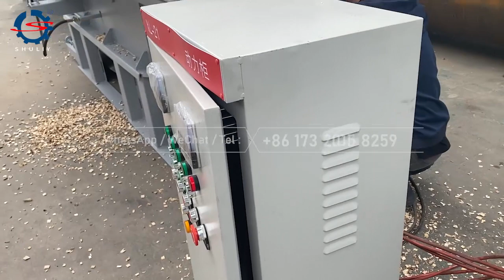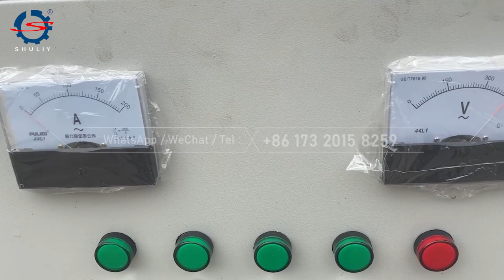Large industrial wood chipper丨drum wood chipper for sale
The drum wood chipper is a large wood processing machine. It has the same function as a normal chipper and can directly process wood into uniform size and thickness chips.

Drum wood chipper has a high output and is generally used by medium and large wood processors.

Applications of commercial wood chipper: the machine can process green wood, timber, logs, small diameter wood, etc. (note that the material processed by this machine cannot be nailed).

The wood chips can be used to make paper, make lumber, and fuel. It can also be sold directly.

Advantages of drum chipper

1. Powerful: can process various materials efficiently.

2. long service life: the machine's knife roller, knife plate, and blade are made of high-quality materials.

3. The chipper has an independent electric control cabinet, which is safe to use and easy to operate.